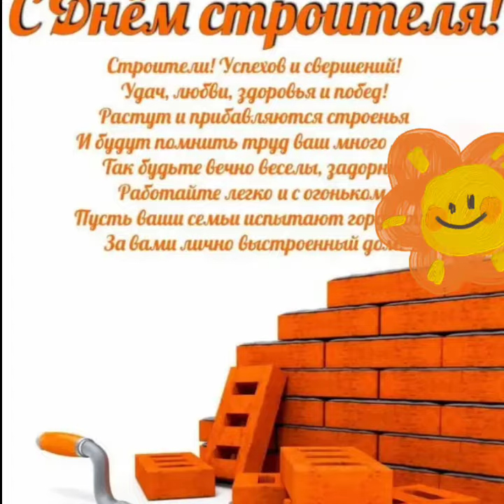Каждая бабушка в WhatsAppе такая:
!ДАННОЕ ВИДЕО ЯВЛЯЕТСЯ ШУТКОЙ, АВТОР НЕ ХОТЕЛ НИКОГО ОСКОРБИТЬ!